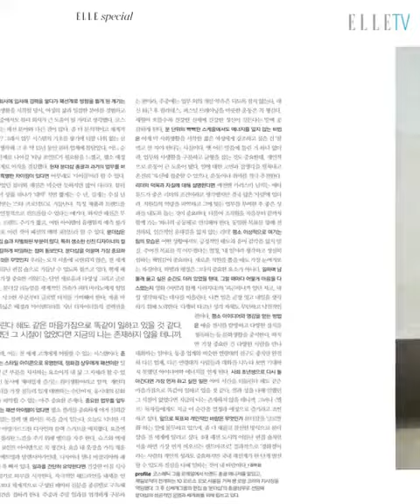BlackPink on Elle and Highcut